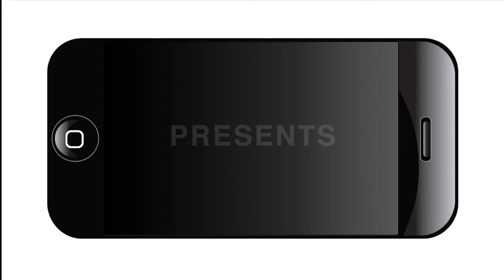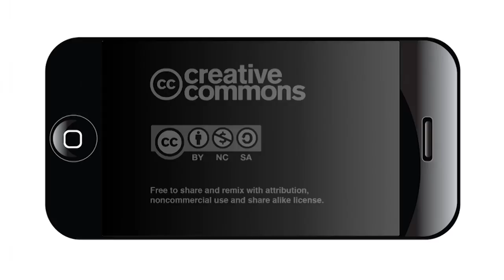Beacon Hill Neighborhood Association Meeting January 9, 2017